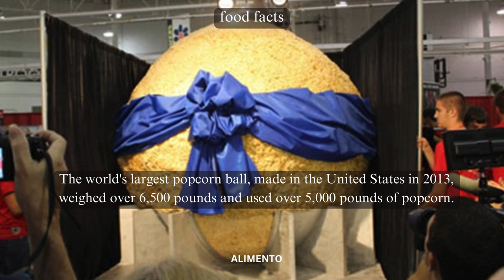💥🤯 Popcorn Spectacle: Part 120 | Alimento's Odyssey 🌐💥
🍿 Welcome to Alimento! Part 120 of our Culinary Odyssey is a sensational exploration into the world of popcorn – specifically, the creation of the world's largest popcorn ball! Immerse yourself in the crispy, buttery goodness and culinary spectacle as we unveil the art of crafting this monumental popcorn creation. Join us for a popcorn extravaganza through the enchanting world of the world's largest popcorn ball! 🌐🍿

🎥 In this episode, we'll guide you through the fascinating process of assembling this colossal popcorn ball, exploring the variety of flavors, and delving into the cultural fascination that surrounds this popcorn culinary marvel. Whether you're a popcorn enthusiast or simply intrigued by culinary records, this video is your guide to appreciating the diversity of flavors and the monumental effort behind crafting the world's largest popcorn ball. From the first crunchy bite to the last satisfying taste, each serving embodies the spirit of a culinary journey that invites you to savor the authenticity and enormity of this extraordinary creation. 🍽️🌍